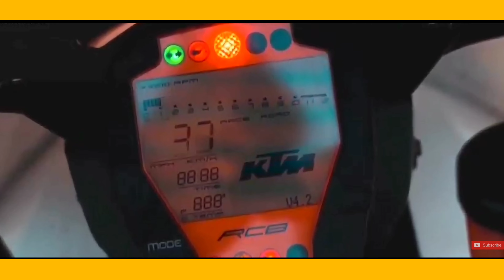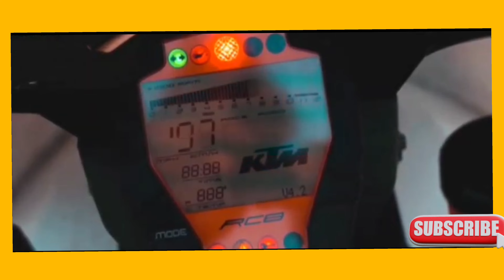KTM RC8 | Most dengerous bike | Reason why it was so dangerous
ktm rc 8 ek bahut jyada dengerous bike thi , kyu thi kyu nhi ye apko video me pta chalega .